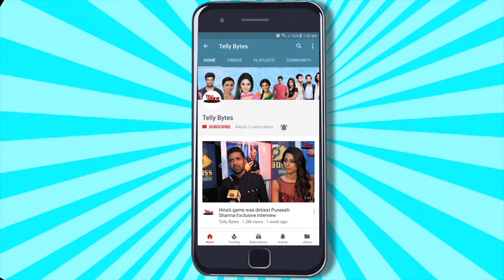Riya & Khushboo HILARIOUSLY Fun Interview On Kuhu Rajeev | Tose Naina Milaaike | Exclusive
Interview & Camera person- Vinay Singh